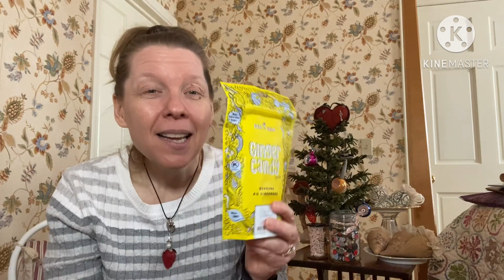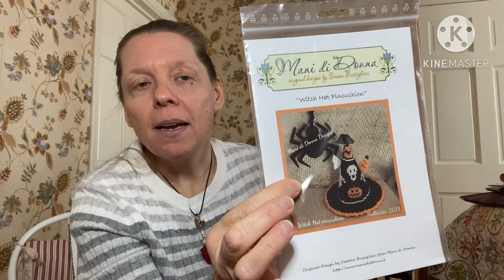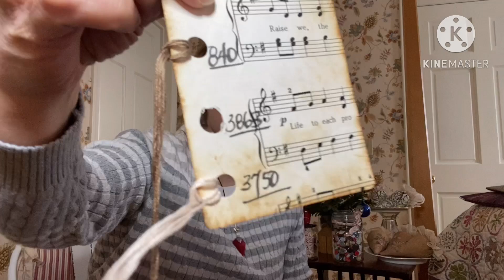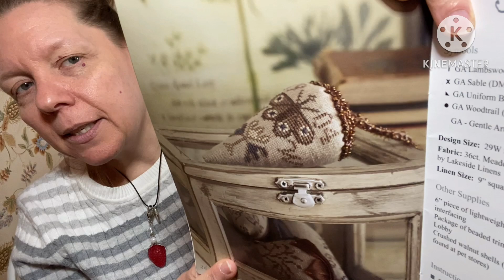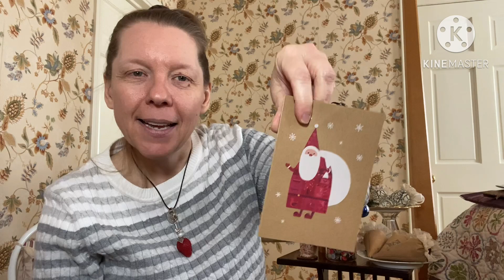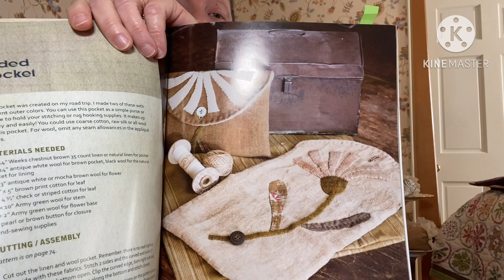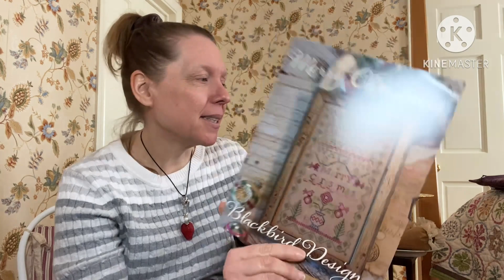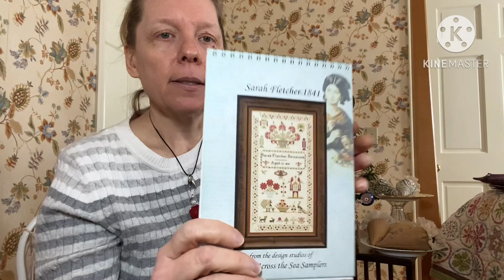Flosstube # 38. One RED thread for the DAY ahead !!!!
Lisa chats about a new favorite, lots of oldies, WIPS, FFO’s….and lots of Stitchy fun!!!
If you’re interested in joining us at The Primitive Needlearts Primer
please register at hobbyhouseneedleworks.com under the EVENTS section! Would love to meet YOU in person!